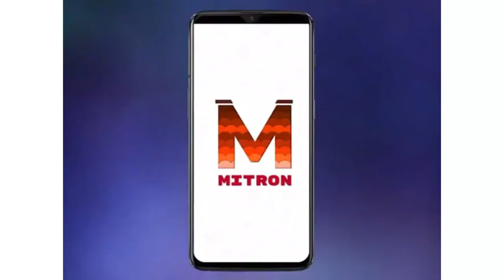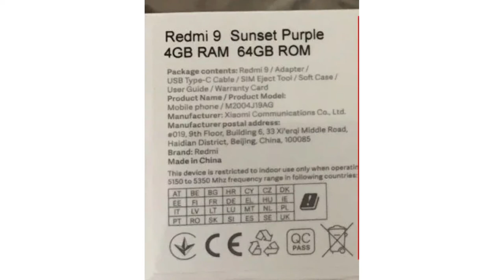Amazefit T-Rex,Honor8S,SamsungTab S6 Lite,Sony WH-1000XM4,Redmi 9 Box,Xiaomi108MP 120X,Xiaomi Patent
Hi guys...

         Welcome to MK AUTHORITY,

         Shuru karte hain aaj ke TECH UPDATES...

GoodBye. JAI HIND

About:   MK AUTHORITY is a youtube channel where you will find Everything related to TECHNOLOGY in Hinglish (Hindi / Urdu & English mix) Language.